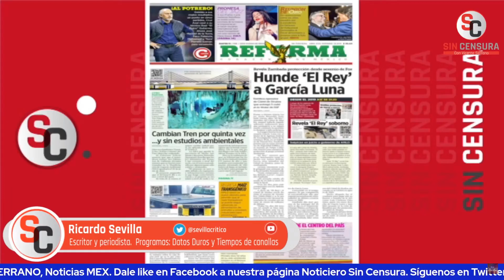SHOW DE LORET PURO ESNOBISMO… ENDILGA A SU AUDIENCIA MISMO DE SIEMPRE SIN PERIODISMO, DICE SEVILLA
Nuevo show cómico, mágico musical del pseudoperiodista Carlos Loret de Mola LordMontajes. El escritor y periodista colaborador de LosDatosDurosMX e Informativo Basta Ricardo Sevilla nos aseguró que Loret de Mola sigue desinformando y sacando fake news; que en su programa no hay evolución, ni periodismo, ni novedad, sino que es más de lo mismo, que únicamente cambió de escenografía. Comentó que es puro esnobismo y su objetivo es golpear a López Obrador y a la Cuarta Transformación sin rigor periodístico